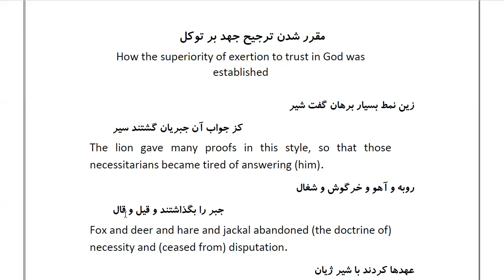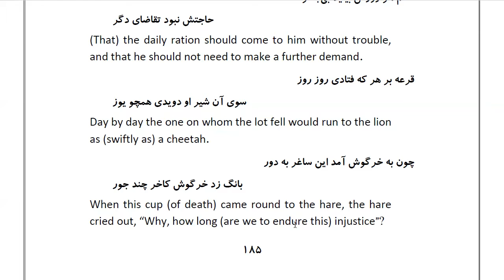Masnawi Rumi: In Farsi with English Translation: Part 50: How the superiority of exertion to trust